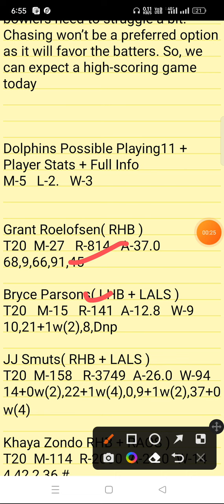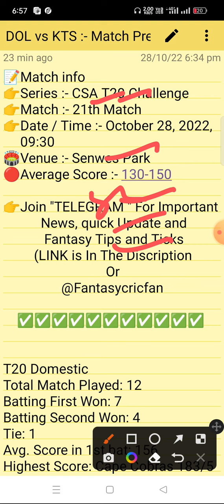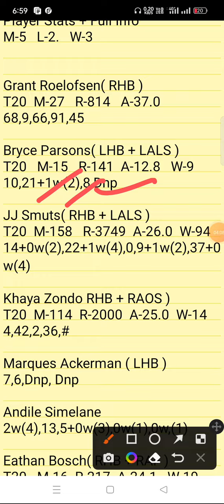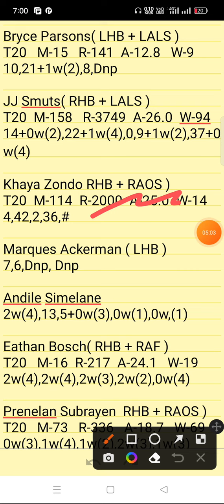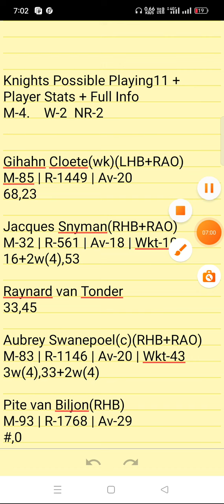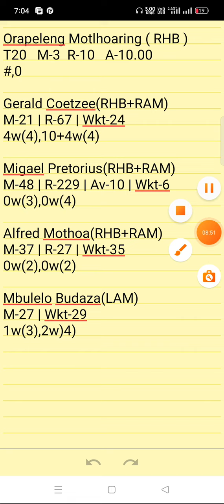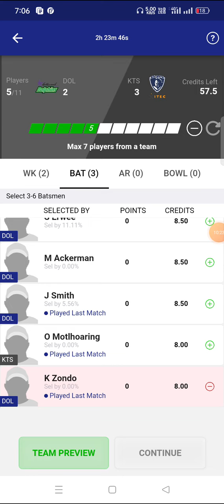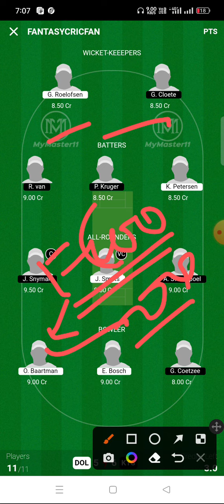DOL vs KTS Dream11 Prediction | Dolphins vs Knights | dol vs kts dream11 team | gl team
dol vs kts linup.
dol vs kts gl top player
dol vs kts dream11 analysis
dol vs kts dream11 today match
dol vs kts player record
dol vs kts h2h player stats
dol vs kts gl team
dol vs kts wining team
dol vs kts live
dol vs kts live player stats
dol vs kts team today match
dol vs kts prediction team
dol vs kts dream11 prediction team
dol vs kts
dol vs kts dream11
dol vs kts  dream11 team
dol vs kts team prediction
dol vs kts dream11 prediction today match
dol vs kts match
dol vs kts gl team prediction
dol vs kts match prediction
dol vs kts today match
dol vs kts grand league team
dol vs kts playing 11
dol vs kts prediction
dol vs kts odi today match
dol vs kts wold cup team prediction
dol vs kts last match scorecard
dol vs kts live score
dol vs kts dream11 prediction
dol vs kts dream11 best team
dol vs kts playing 11 today match
dol vs kts ipl match prediction
dol vs kts dream11 team today
dol vs kts
dol vs ktsdream11 prediction
dol vs kts stats
dol vs kts full stats
dol vs kts batting order
dol vs ktsplayers stats
dol vs kts 1st match t20 match
dol vs kts today t20 prediction
dol vs kts t20 dream11 prediction
Dolphins vs Knights live player stats
Dolphins vs Knights team today match
Dolphins vs Knights prediction team
Dolphins vs Knights dream11 analysis
Dolphins vs Knights dream11 prediction team
Dolphins vs Knights dream11 today match
Dolphins vs Knights
Dolphins vs Knights dream11
Dolphins vs Knights  dream11 team
Dolphins vs Knights team prediction
Dolphins vs Knights dream11 prediction today match
Dolphins vs Knights match
Dolphins vs Knights gl team prediction
Dolphins vs Knights match prediction
Dolphins vs Knights today match
Dolphins vs Knights grand league team
Dolphins vs Knights playing 11
Dolphins vs Knights prediction
Dolphins vs Knights gl team
Dolphins vs Knights odi today match
Dolphins vs Knights wold cup team prediction
Dolphins vs Knights last match scorecard
Dolphins vs Knights live score
Dolphins vs Knights dream11 prediction
Dolphins vs Knights dream11 best team
Dolphins vs Knights playing 11 today match
Dolphins vs Knights ipl match prediction
Dolphins vs Knights dream11 team today
Dolphins vs Knights
Dolphins vs Knightsdream11 prediction
Dolphins vs Knights stats
Dolphins vs Knights full stats
Dolphins vs Knights batting order
Dolphins vs Knightsplayers stats
Dolphins vs Knights 1st match t20 match
Dolphins vs Knights today t20 prediction
Dolphins vs Knights t20 dream11 prediction